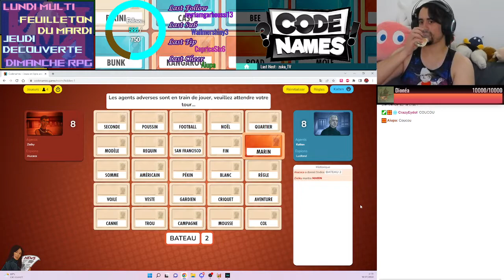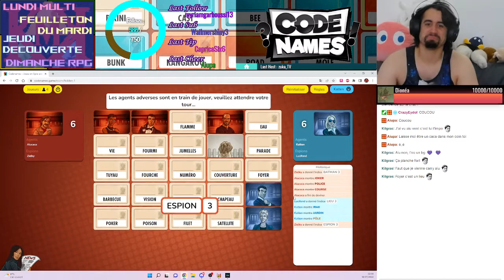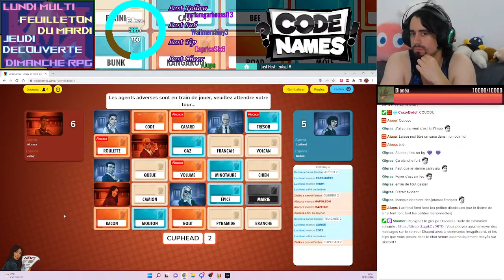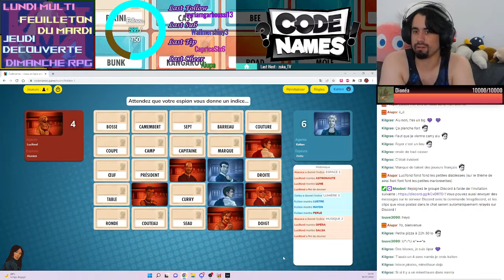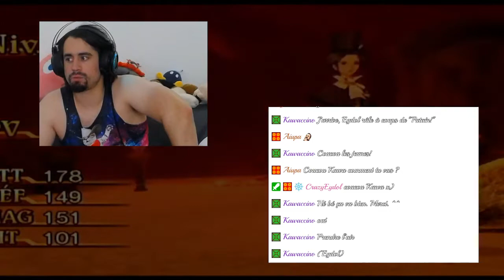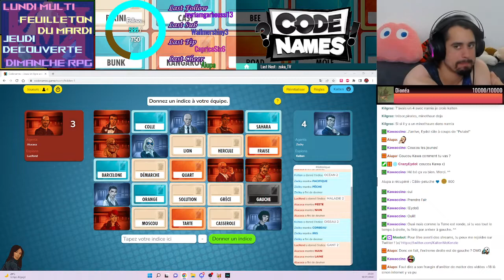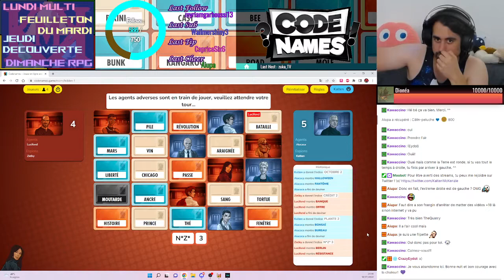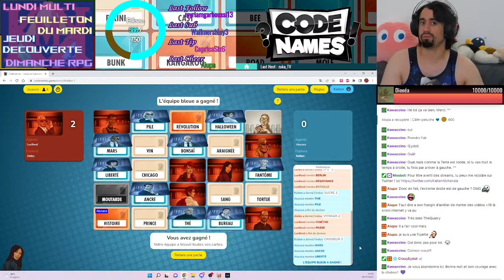Bois de l'eau ! - [REDIFF LIVE] Code Names #1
Code Names - n°1
Premières parties !

00:00 Partie 1
11:43 Partie 2
18:21 Partie 3
28:06 Partie 4
49:43 Partie 5
1:18:25 Partie 6
1:41:35 Partie 7